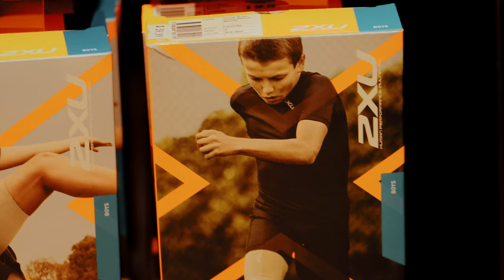2XU x Josh Amberger // sponsorship parody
Please enjoy this video I've put together to announce my new sponsorship with 2XU for the 2022/23 triathlon seasons. I couldn't be happier to be joining this great brand, and long live triathlon!